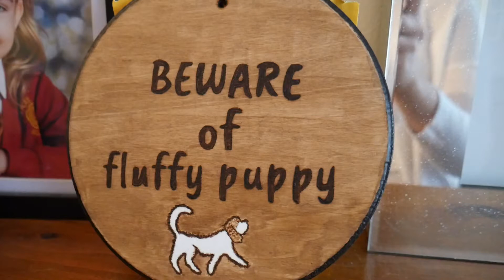Meet Coco!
Little Coco the cockapoo puppy joins the family!